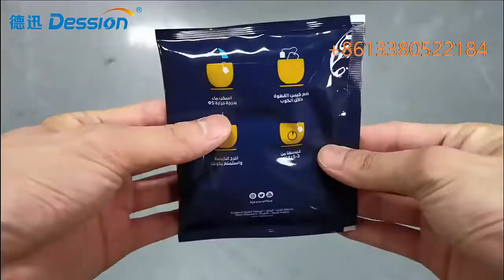Dession drip coffee packing machine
Auto inner and outer bag packing.